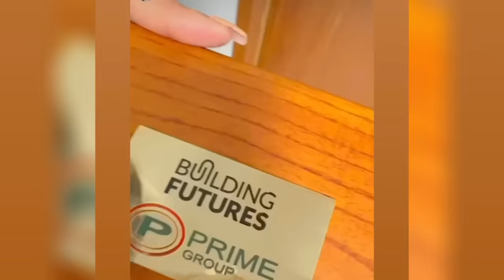පියුමිගේ අලුත් අපාර්ට්මන්ට් එක. එයාගෙ සතුට 🥹